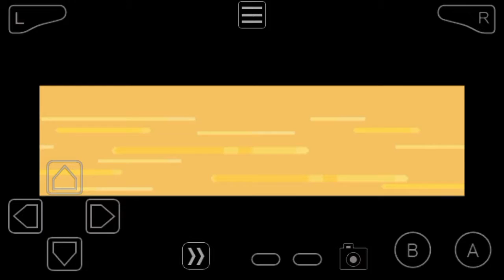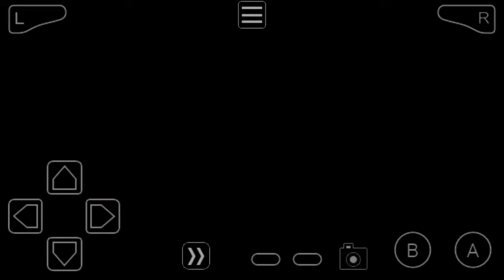The Gym has been Taken OUT!!! | Pokémon Resolute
Images was made by ScepterTree